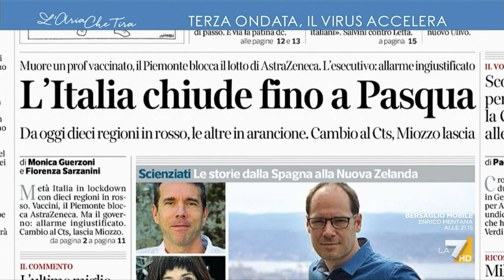Andrea Crisanti: "A Natale serviva un lockdown più serio e non una pezza calda, le folle ...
Andrea Crisanti (microbiologo): "La terza ondata è il risultato del mancato blocco tempestivo della seconda. Se avessimo sfruttato bene il mese di dicembre e fatto un lockdown più serio forse saremmo usciti con pochi casi e avremmo impedito alla variante inglese di diffondersi tra dicembre e gli inizi di gennaio".  PER RIVEDERE TUTTI I VIDEO DEL PROGRAMMA VAI SU